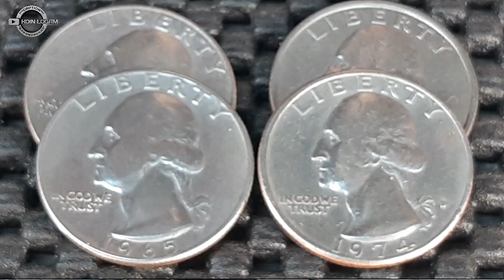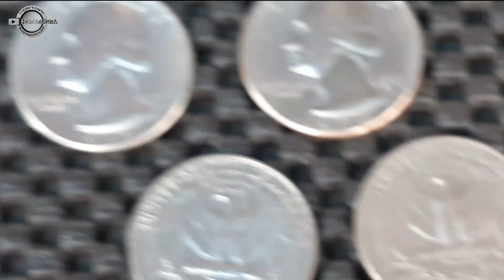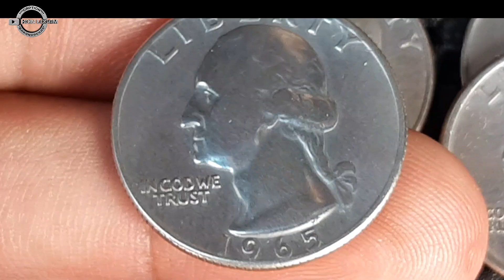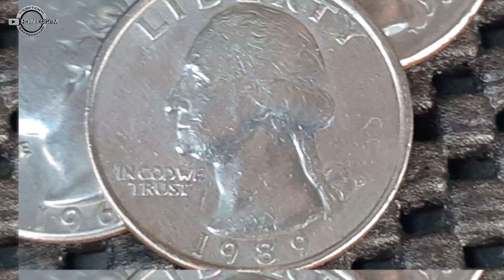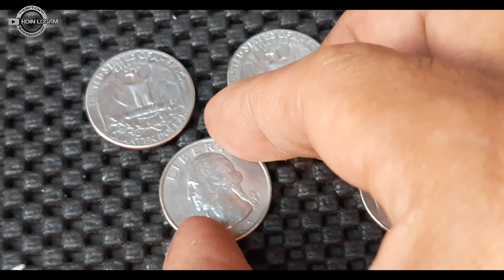COIN QUARTER DOLLAR YANG EROR SANGAT MAHAL TAHUN 1965 DICARI KOLEKTOR || KOIN LOGAM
Coin quarter dollar yang eror sangat mahal dan diburu kolektor.